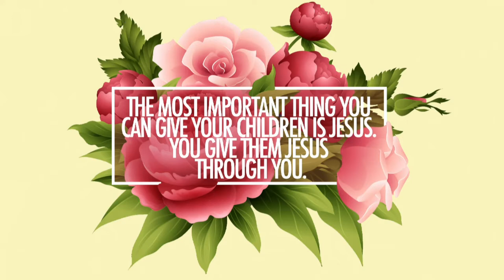05/13/2018 10:30 am, "The Impact of a Godly Mother", Pastor Anna Flanders